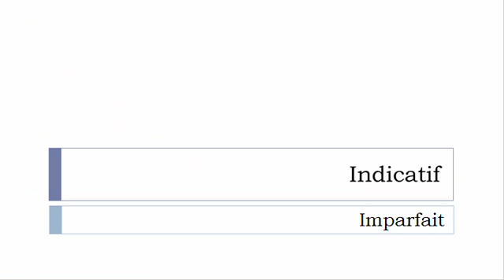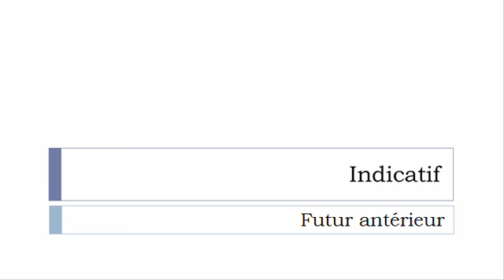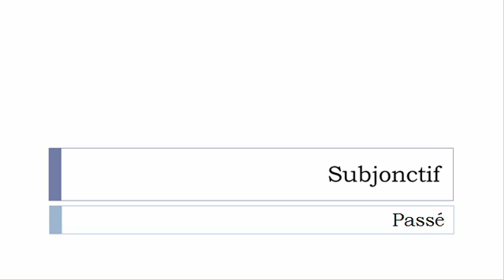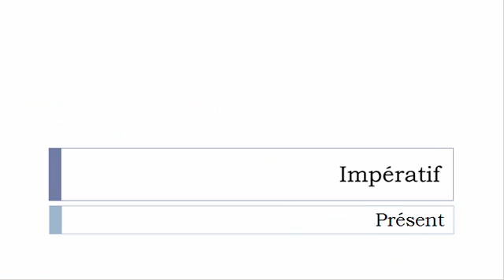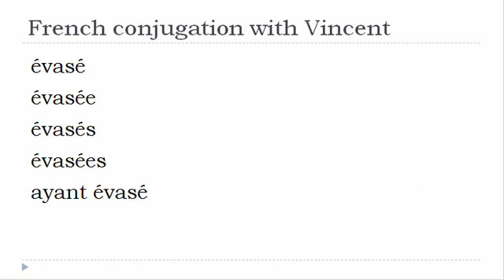French verb conjugation = Évaser